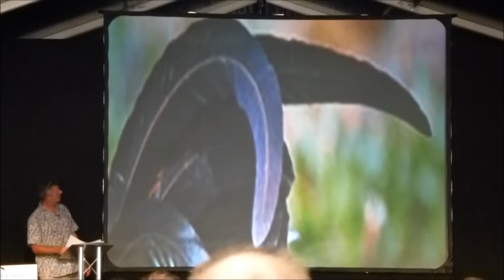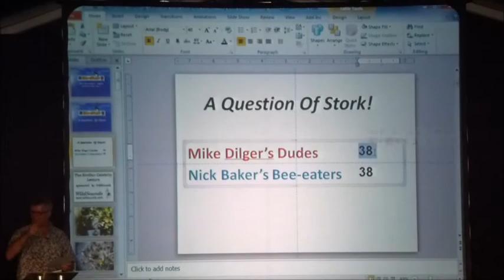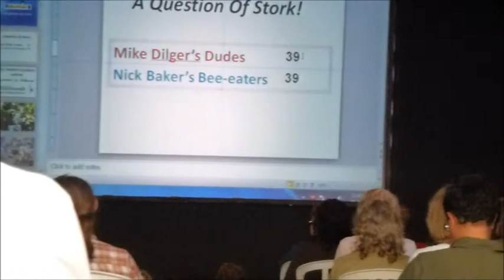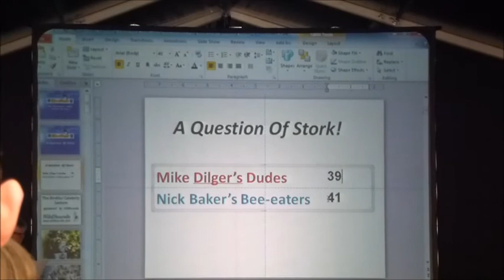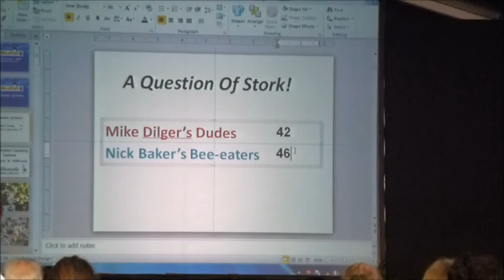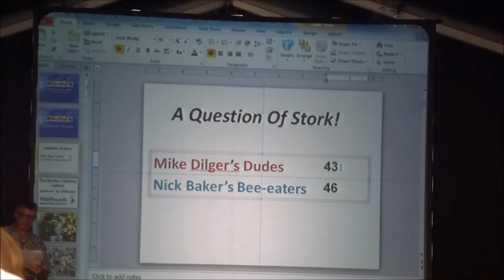Birdfair 2012. A Question Of Stork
A new quiz at the Birdfair with celebs all competing.